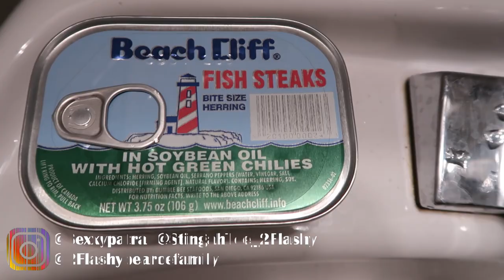Smelling Like Fish To See What My Husband Says Prank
We love and appreciate your support Smelling Like Fish To See What My Husband Says Prank
Patra rubbed Sardine juice all over to see how Stingah would react to her if she smells stink (funky)